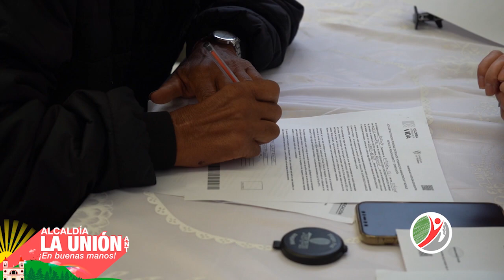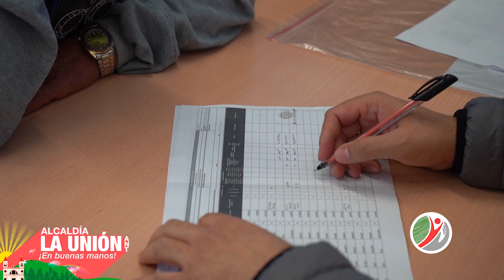ENTREGA DE CARTAS CHEQUES A POBLACIÓN VÍCTIMA DEL CONFLICTO DE LA UNIÓN Y ABEJORRAL